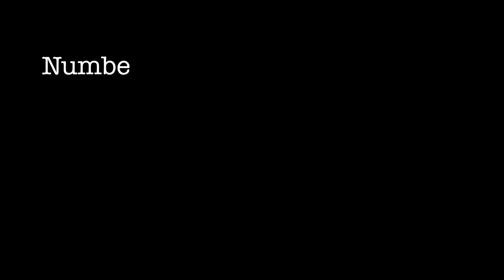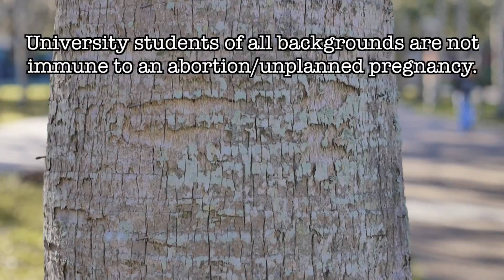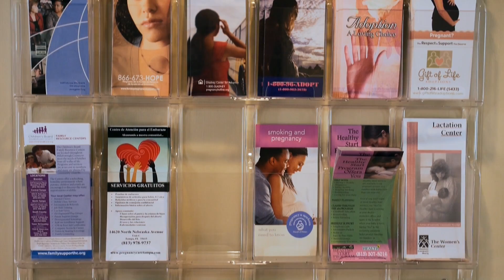The Pregnancy Care Center Full HD Ver3